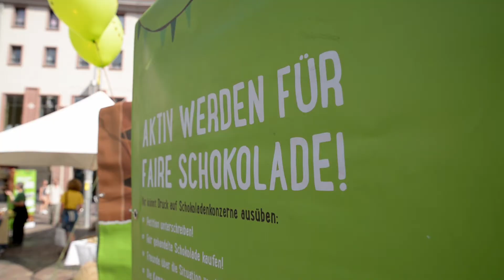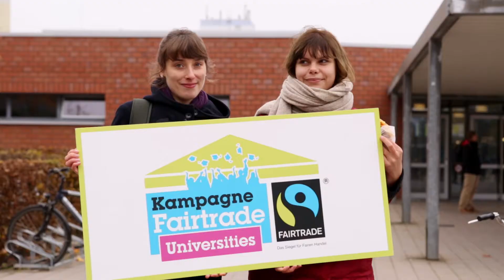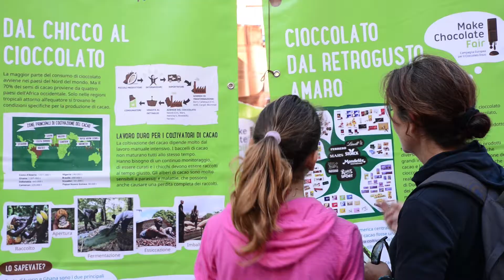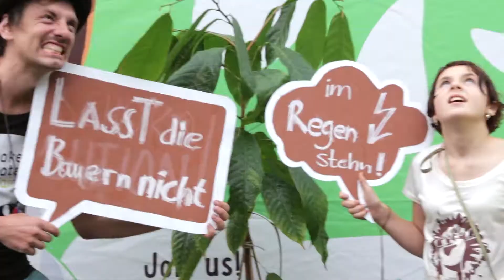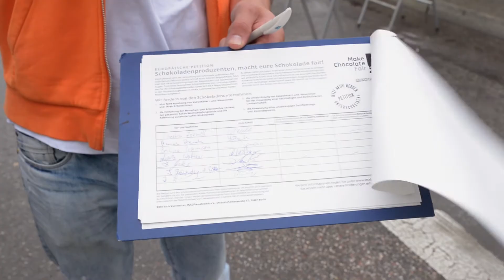MAKE CHOCOLATE FAIR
Make Chocolate Fair! ist eine europäische Kampagne, die sich für faire und nachhaltige Bedingungen im Kakaoanbau und -handel einsetzt.

Die Schokomobil-Tour 2014 ist das Highlight der Kampagne: 3 Monate, 14 Länder, 10.000 Kilometer! Mit dem Schokomobil informiert das INKOTA-netzwerk darüber, woher der Kakao kommt und unter welchen miserablen Bedingungen er produziert wird. Hauptziel der Tour ist es, Menschen in ganz Europa zu mobilisieren und so den Druck auf die Schokoladenindustrie zu erhöhen. Folge der Tour und erfahre mehr

Make Chocolate Fair! is a European campaign which stands up for fair and sustainable conditions in cocoa farming and trade.

The Chocomobile Tour 2014 is the highlight of the campaign: 3 months, 14 countries, 10.000 km! With the Chocomobile the INKOTA-netzwerk informs about the origins of cocoa and raise awareness for the exploitative conditions on cocoa farms. The main aim of the tour is to call on people all over Europe to take action and increase the pressure on the chocolate industry.